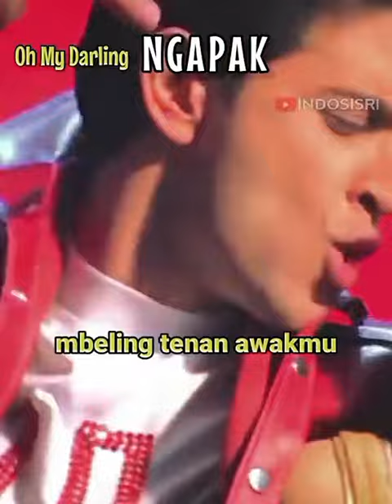12 April 2024